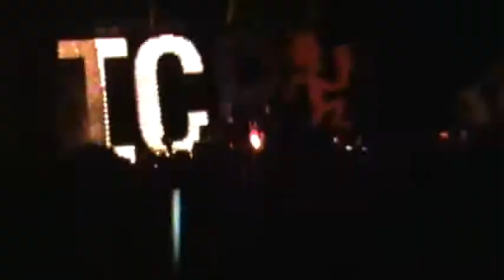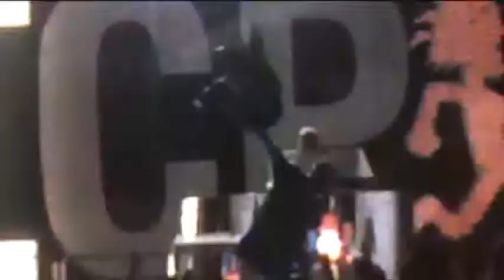GOTJ 2010 Home Video Part 9.flv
Last Day footage from the GTOJ 2010 including performances by ICP.